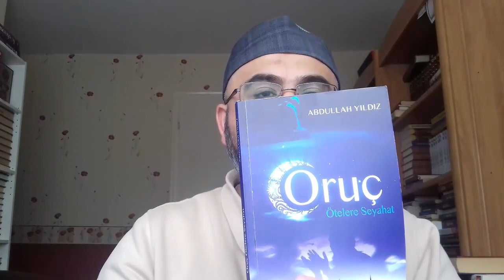28- Rasulullah sallallâhu aleyhi ve sellem, Ramazan ve Oruç'un Faziletlerini Anlatıyor - 21-04-2020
Korona zorunlu ikâmet günleri okumalarımızı bugün "Rasulullah sallallâhu aleyhi ve sellem, Ramazan ve Oruç'un Faziletlerini Anlatıyor" başlığı ile sunuyoruz. İyi okumalar, iyi dinlemeler...

AHMET DOĞAN